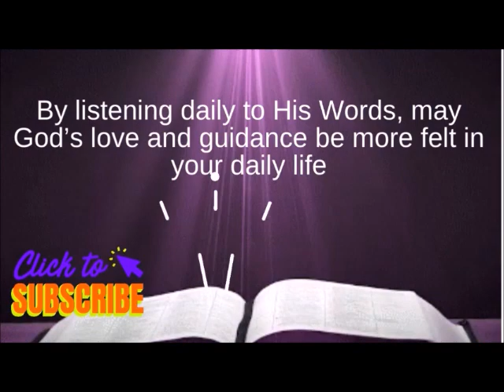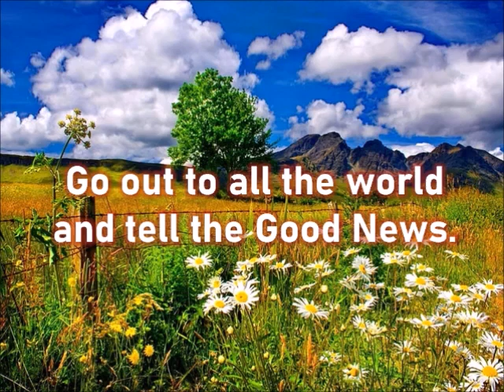REFLECTION AND DAILY MASS READINGS APRIL 28, 2023 Friday of the Third Week of Easter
music artist: Serjo De Lua  also known as Keys Of Moon Music